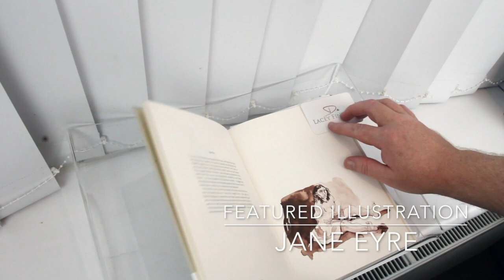A Closer Look at - Paula Rego Lithograph ‘Bertha Mason’ from Jane Eyre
Paula Rego Bertha Mason Lithograph